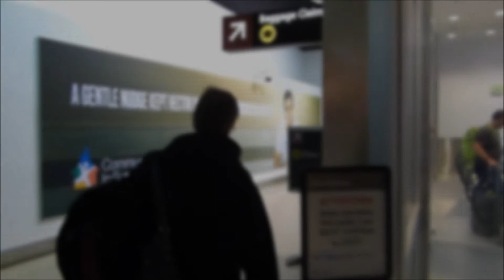Honolulu to Seattle on Hawaiian Airlines 22, February 13, 2015